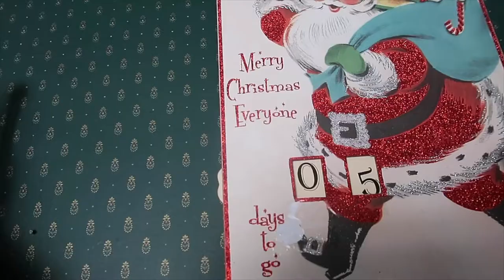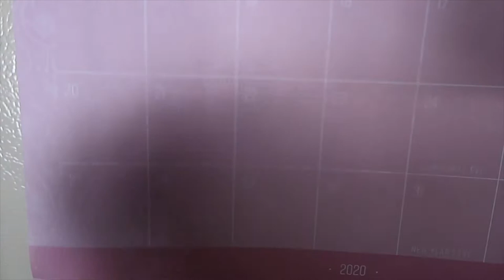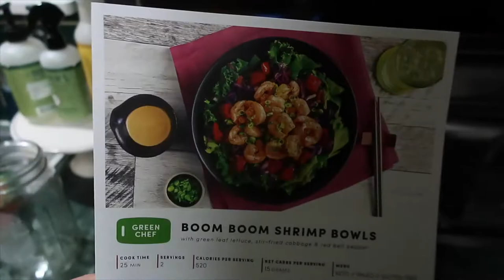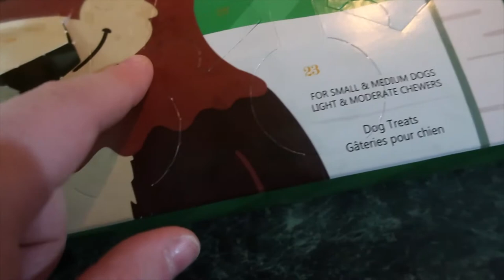🎅 COOK GREEN CHEF WITH ME 🎅 | kaciecuse: VLOGMAS 2020 - Day 22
Welcome to kaciecuse VLOGSMAS here in 2020! Even though times are tough with the pandemic this year, I will be vlog EVERYDAY! If you're new to kaciecuse, I am a RN and I work 12hr night shifts on an urology/burns/transplant surgery floor, it's fast paced and I love my night crew co-workers! I have a lovely husband, Brendon, who I love to absolute death, he is a contractor. We have been married for a little over a year but we have been together for over 8 years! Then my mom and my dad are wonderful, my mom is a nurse as well, and my dad is newly retired. And then of course my younger sissy's, Devin, who's a case manager for mental health patients, and Molly who's a senior in high school and a hard working Delta Sonic employee! And last but not least, my Beanie baby, Nala, my 2 year old rottweiler puppy, the love and joy of my life! Those are all the main characters of VLOGMAS 2020! I can't wait to talk to you all! STAY MERRY & BRIGHT!